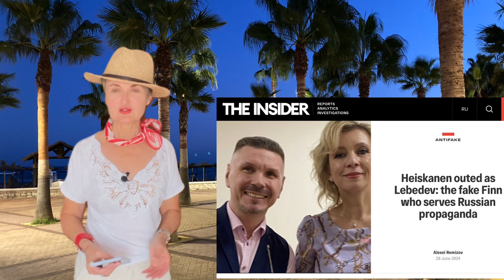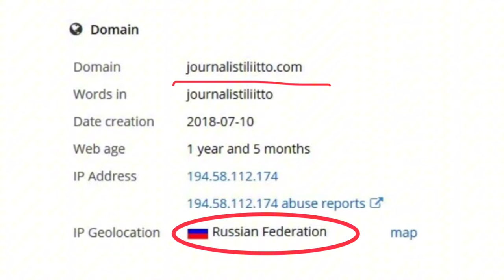Все тайное становится явным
Беженцы наступают! Я работаю на…кого?